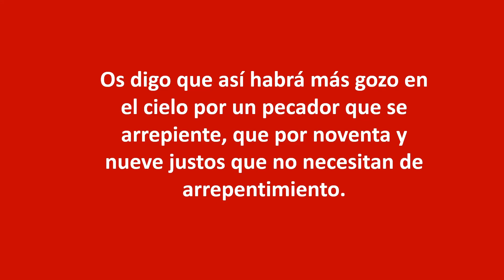010 Parábolas de la oveja, la moneda y el hijo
Historias bíblicas para adultos y niños ilustradas con muñecos customizados. ¡Disfruta de estas historias de la Biblia!